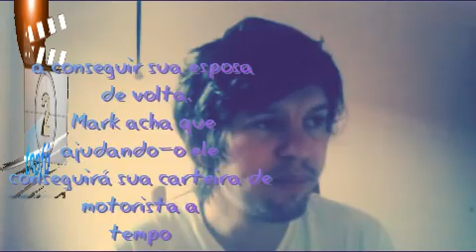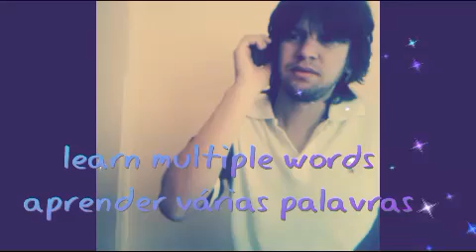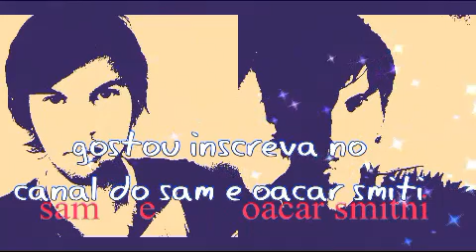Mark & Russel – Viagem Selvagem informaçoes filme tela de sucessos 03/01/20200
noticia e informação sam e oacar smithi aprendedo inglês